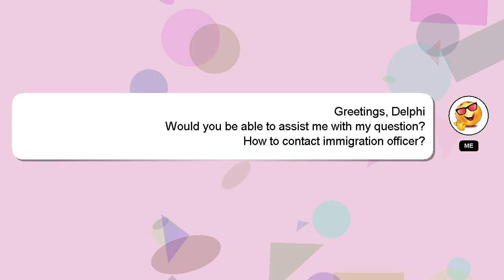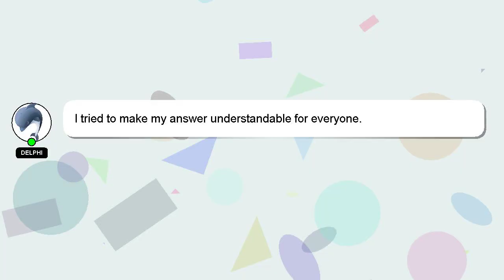How to contact immigration officer?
Here's a short introduction about myself, Nice to meet you, I am Delphi. I am capable of providing answers to your questions. - How to contact immigration officer?

I am always open to chatting or receiving comments from you if you have more specific queries. Your answer will be recognized and appreciated, and I will 'heart' it to show my appreciation.

*2 What we are experimenting :*